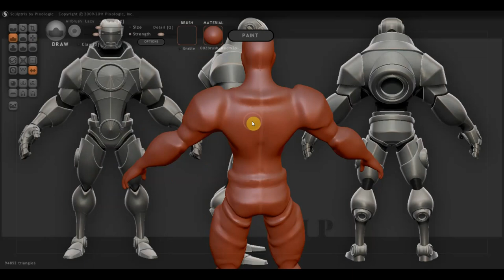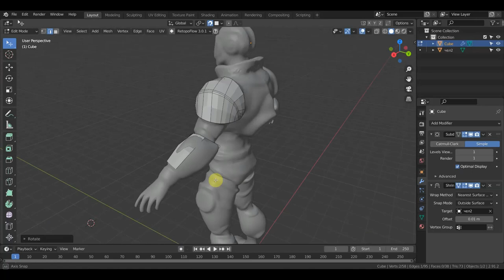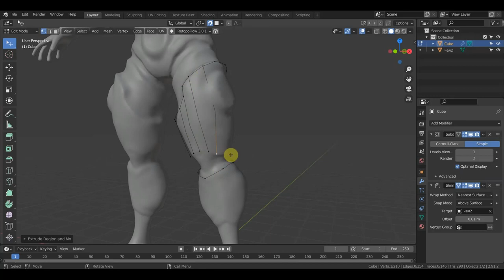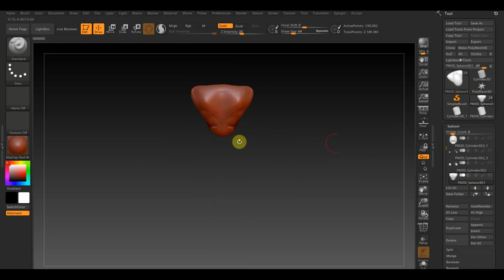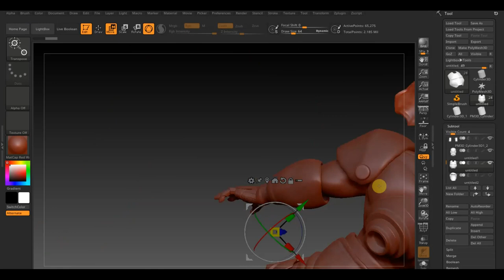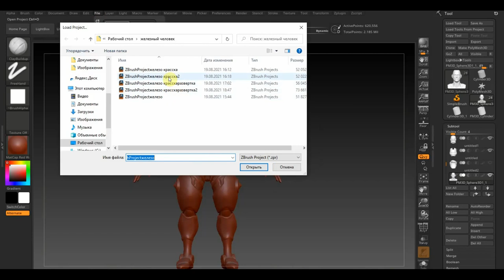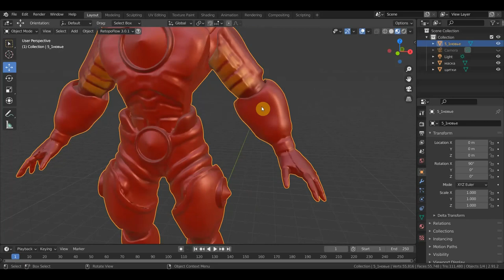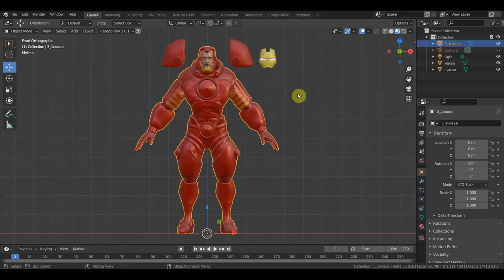Blender 2.93 Железный человек для экспериментов ригга и анимации